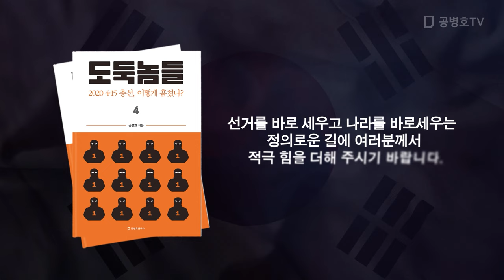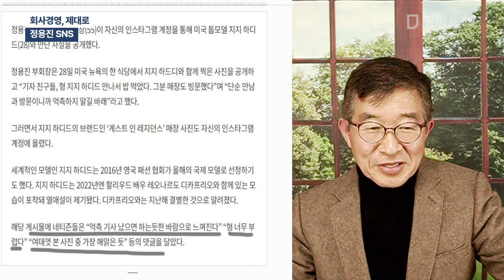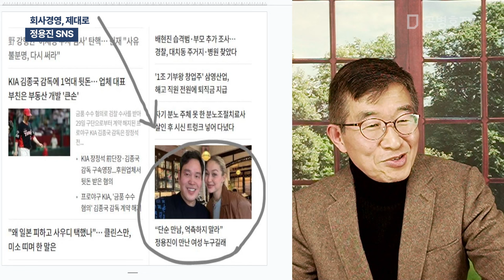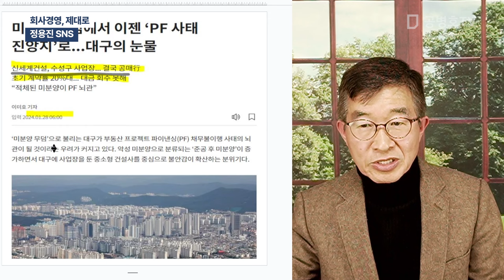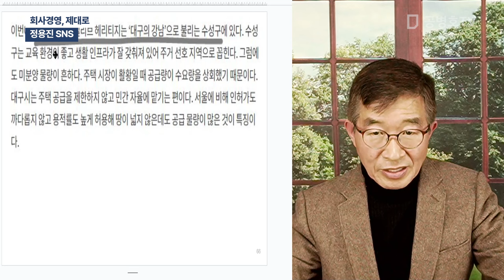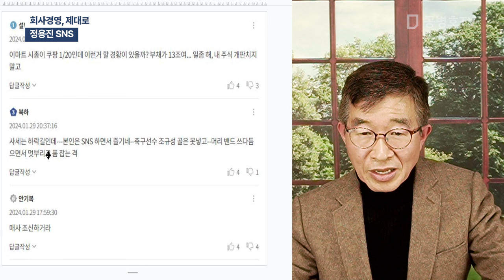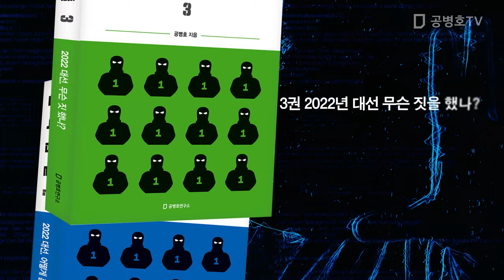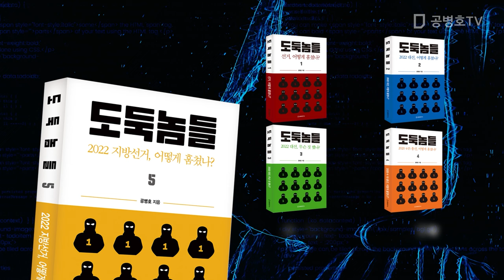회사경영, 제대로 / 정용진 SNS [공병호TV]